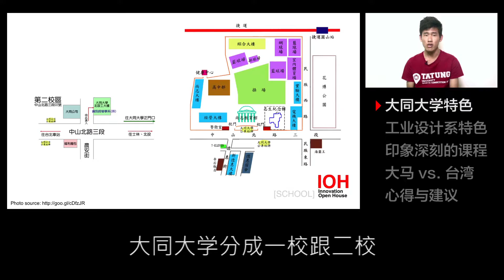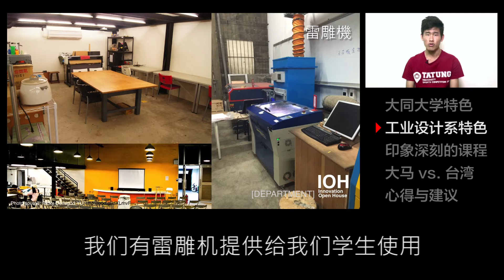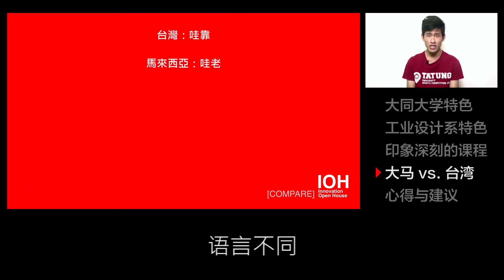[3 分鐘精華篇] 大馬僑生｜臺灣大同大學｜工業設計學系｜蔡穎勝